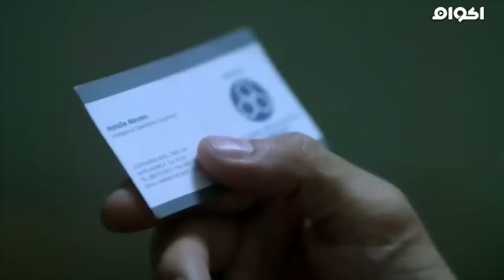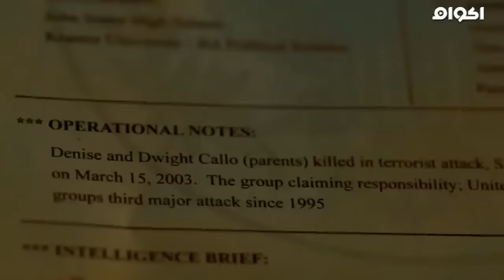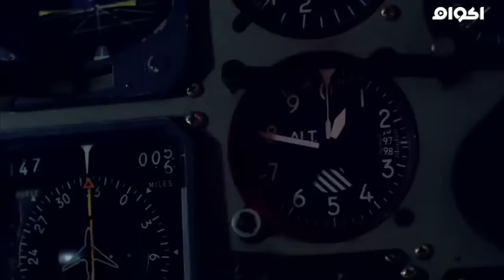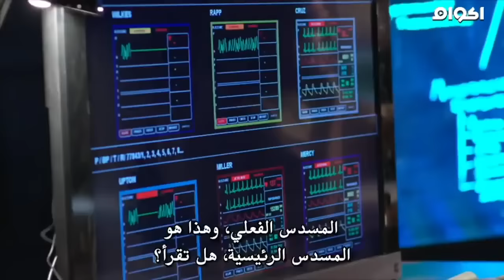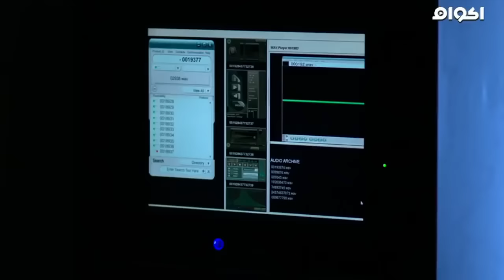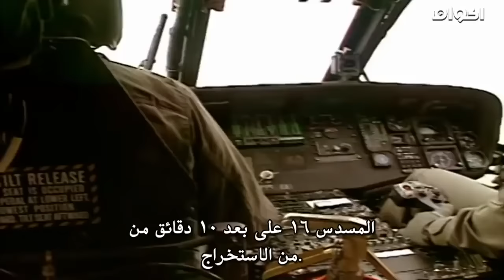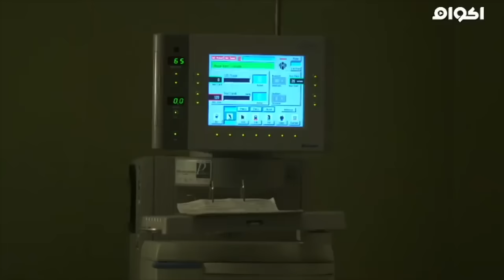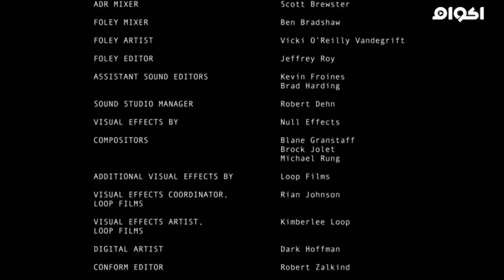اقوى فيلم اكشن 2019 استخراج السجناء مترجم HD اقوى افلام الاكشن لعام 2019 رووووعة لا يفوتكم